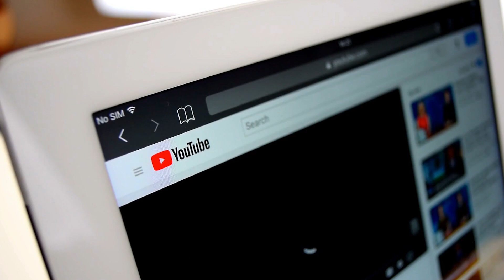10 Animals Trolling Kids At Zoo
10 Animals Trolling Kids At Zoo

50M Videos is the #1 place for all your heart warming stories about amazing people that will inspire you everyday.

10 Animals Trolling Kids At Zoo

Seems like kids are the only entertainment animals have in the zoo. From beluga whales to lions, monkeys and elephants, here are 10 animals that love trolling kids at the zoos.

Number 10:
Marine Animals and kids
Hands down to the funniest and cutest entry on our list. Look how this beluga whale scared that kid. That sound this incredible animal has, beluga uses it quite often to scare people coming to see it.

Here is another one where it trolled a bunch of small girls with its voice. The girl was confidently getting closer and closer to the beluga and then boom, the whale whistled and the girl was terrified.

Sometimes, orcas get too naughty with visitors. You know they are one of the most intelligent aquatic animals which means they always invent new ways of trolling people like look at this method where she used her tail to splash water on its fans.

Even a beluga did it with her lovers when she threw water on them with its mouth. I think she learned this trick from an orca.

This is such a poor baby who gathered a lot of courage to get near the enclosure of the beluga, and there she was, scared the shit out of the kid.

Well, this is a pretty interesting clip, because here the glass trolled the kid. Don’t believe me? Look, the kid came to hug the penguin and boom, straight into the glass wall. He was fine by the way.

Number 9:
Lions and Kids
Well, I did not know that the jungle kings are so indecent with small kids. Watch this clip, I think the lion wanted to tease the boy or he just felt like peeing, but he turned back and peed on the glass wall right in front of the kid.

The boy just wanted a picture with a lioness but she was contemplating something and then ran as if to attack the kid. The boy did not know at first but when he realized a lioness was at his back, he was terrified.

That’s a cute girl in a pink shirt looking at me peacefully, why not tease her? This lion must have thought this and then ran at her with an intense look in its eyes. Poor girl.

This lioness was more than happy to play with kids and show them her big jaws. No exaggeration, they really were scary but the kids were happy to share those moments with her.

And now, I am convinced that lions just kinda love peeing on kids. The shirt of that boy received some splashes of his pee. That was really rude.

Number 8:
Monkeys and Kids
Now, monkeys are troublemakers. We all know this but to the kids, they are particularly mean. Not mean exactly, but they like teasing them.
I swear to god, I don’t know what this monkey is trying to convey but whatever it was doing in front of those kids, it was very inappropriate.

Here, the monkeys wanted the popcorn so bad they were ready to fight for it but the glass wall saved the day.
What if I can’t reach her, I can throw a ball of paper on this girl standing peacefully under the roof of my enclosure. That was not me but the monkey thinking that.
I love monkeys by the way. They are cute.

Number 7:
Giraffe and Kids
Giraffes are very much loved animals, they look funny when eating grass and look even funnier when they are around kids.
Here, in this clip, a father brought his daughter so nicely near a giraffe but the animal thought of pulling and chewing her hair and there it was, half of her hair in the mouth of the giraffe. Luckily, he did not like the taste and let her go.
OK, pulling and chewing hair was one thing, in this clip, a giraffe lifted a boy in the air in front of his parents. Nice job.. Luckily, again the father and the mother saved their son by grabbing and pulling him back.
Giraffes use their 21 inches long tongue to pull their food and he did that in front of a little girl that scared the girl so much that her shrieks were unbearable. Kids have pretty high pitched voices but the giraffe was still so calm.

Number 6:
Bear, crocodile and Kids
It was all cool, kids were happy that the bear was coming near them and then whoop, the way the bear came out of water must have been scary for adults, let alone the kids.

Crocodiles are dangerous in and out, everywhere. Here, the girl and the crocodile were calmly looking at each other when the croc thought of playing a little prank on the kid.